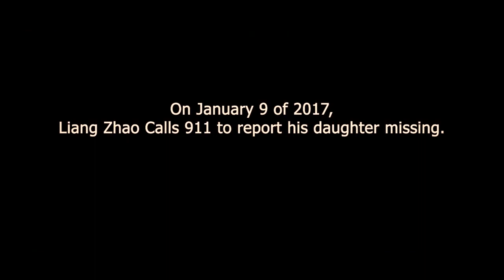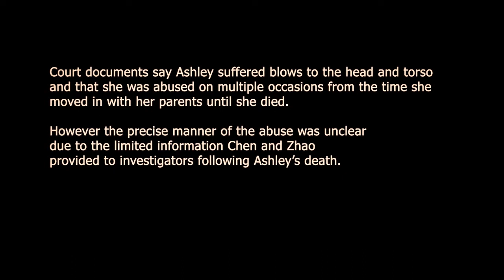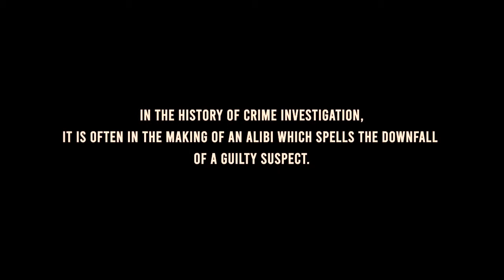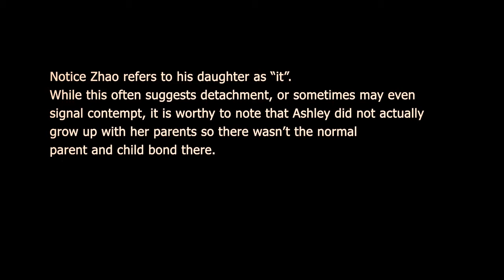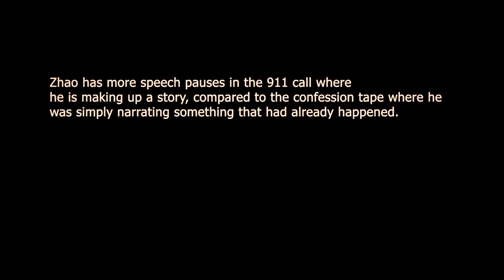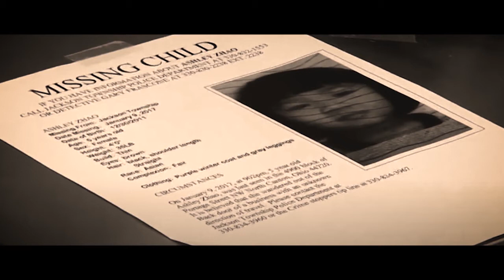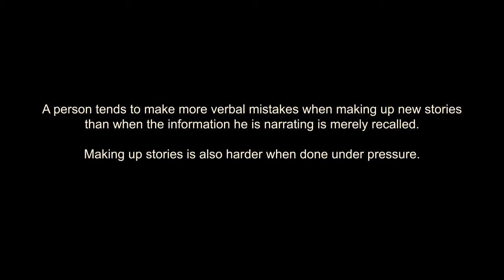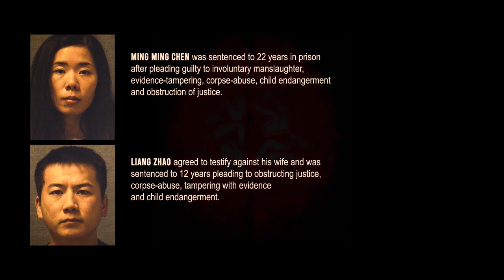Dead Daughter Hidden in Family Restaurant | Mingming Chen Documentary